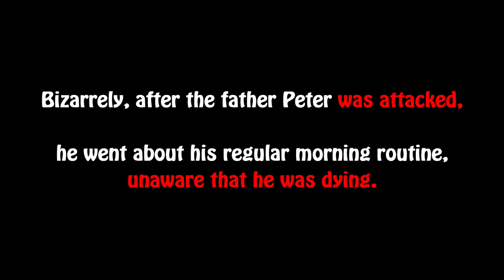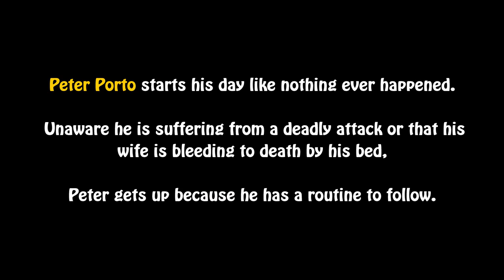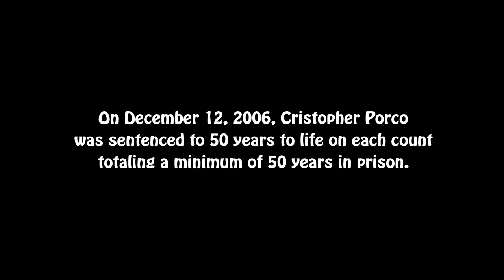The Conjuring 2 Film Evaluation & CREEPIEST CRAZIEST Criminal Offense Scene At Any